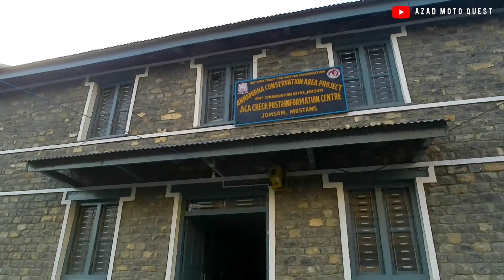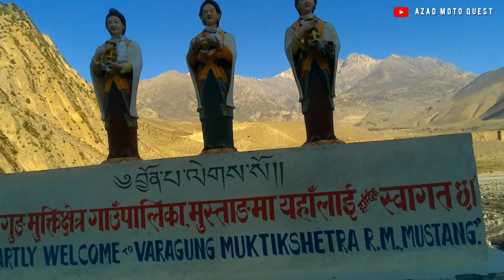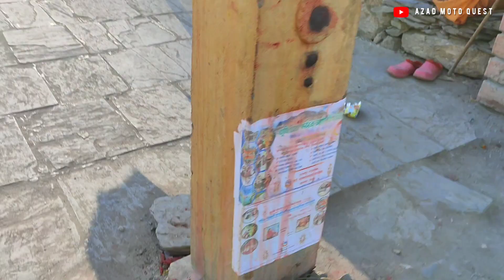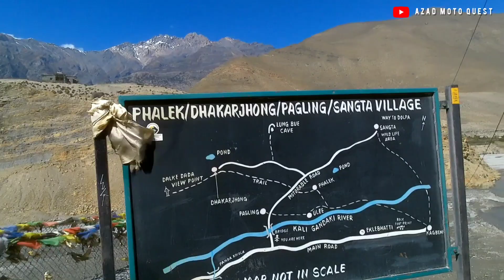Muktinath temple, Mustang Nepal 🇳🇵 Day 4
Riding jacket: BBG Explorer
Riding Pant:  Tarmac Lv 1